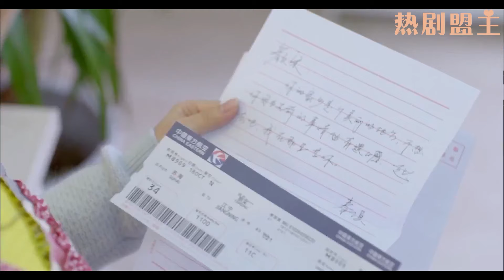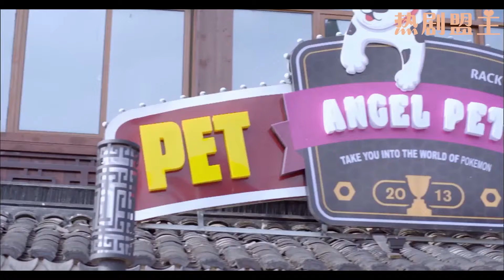出軌丈夫牽著小三高調示愛，哪料妻子不哭不鬧轉身投入總裁懷抱，丈夫慌了！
"3LSH
💘【劇情簡介】該劇講述了與獨子相依為命的單親媽媽顏宋（王麗坤 ）與剛從沉睡中醒來的失憶男子秦漠（劉愷威 ）相遇相守的愛情故事